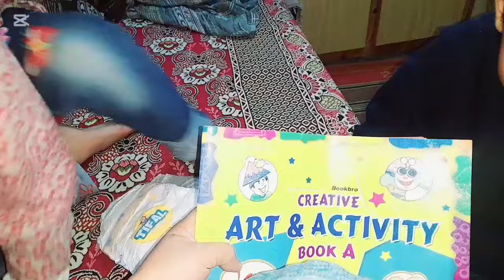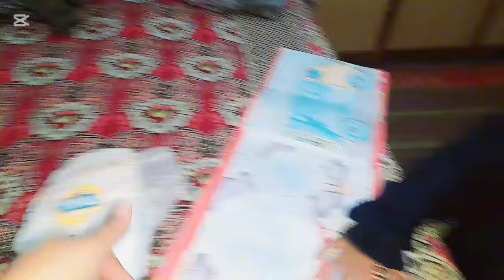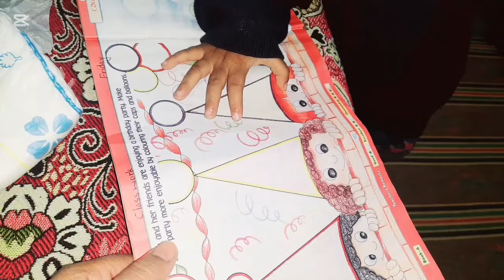Diaper boy//diaper boy wearing a diaper/2 years baby diaper change